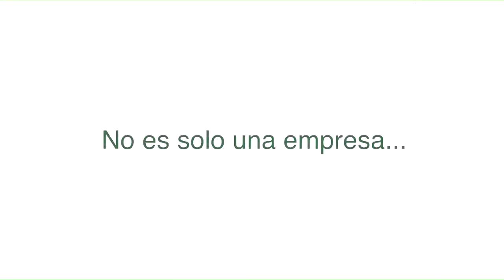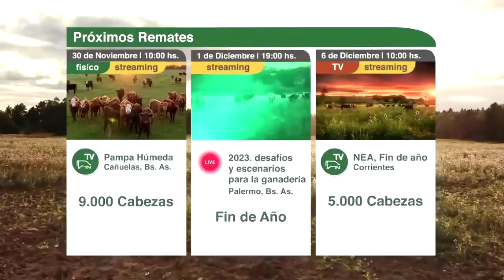2022.11.30 Remate TV Pampa Húmeda Fin de año